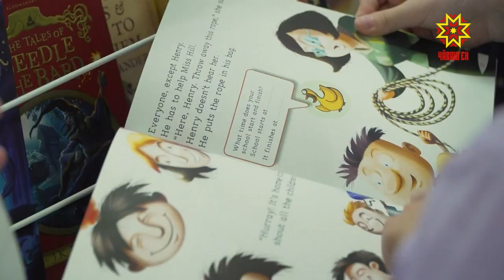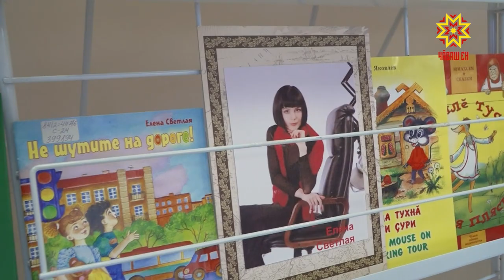«Да здравствует читатель, да здравствует писатель!»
В Доме дружбы народов открылась республиканская неделя детской и юношеской книги.